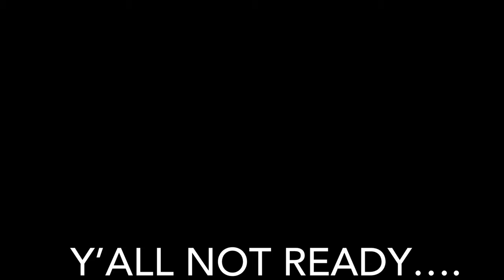Radford University | Tour+Vlog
Let me know what other videos y’all want to see 💜!

FAQ:
-16
-my birthday is March 22nd
-sophomore
-5’6
-favorite color is purple
-I use iMovie to edit all of my videos
-I live in Richmond, Virginia